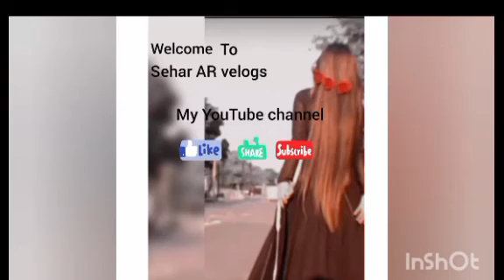assalamualaikum YouTube family.. birthday ki morning uff itnaaaa Ganda hogya ghr...